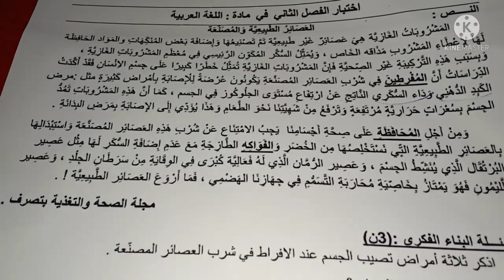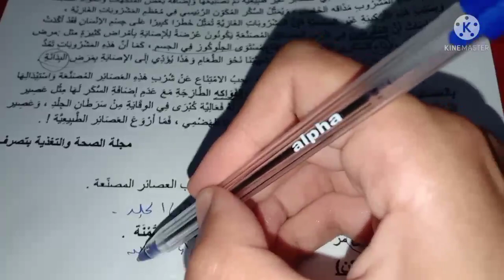السنة الخامسة اختبار الفصل الثاني مع تلاميذي في مادة اللغة العربية